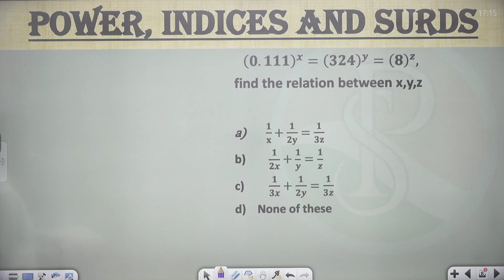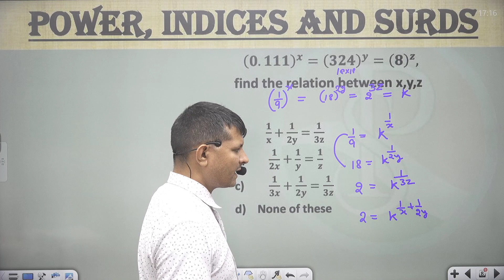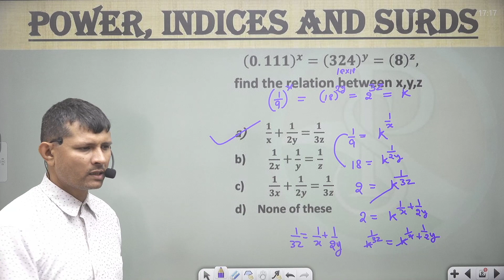(𝟎.𝟏𝟏𝟏)^𝒙=(𝟑𝟐𝟒)^𝒚=(𝟖)^𝒛, find the relation between x,y,z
(𝟎.𝟏𝟏𝟏)^𝒙=(𝟑𝟐𝟒)^𝒚=(𝟖)^𝒛,
find the relation between x,y,z
👉 numbersystemShort tricks
👉numbersystemFraction questions
👉 numbersystem Basic
👉 numbersystemtough questions
👉 numbersystem I#numbersystem Notes
👉 numbersystemBest Class